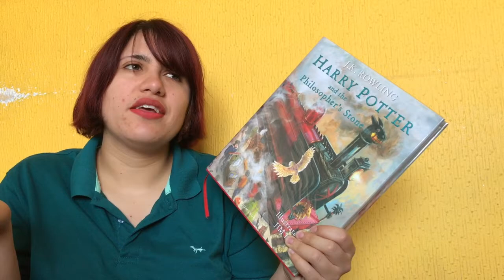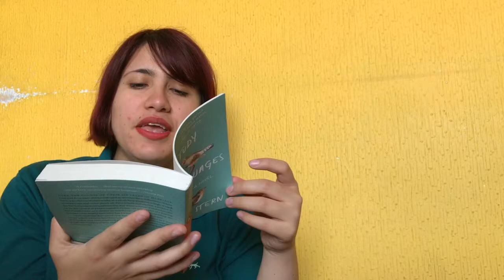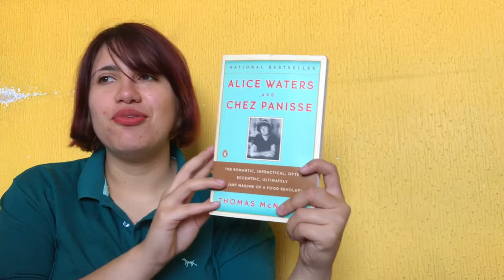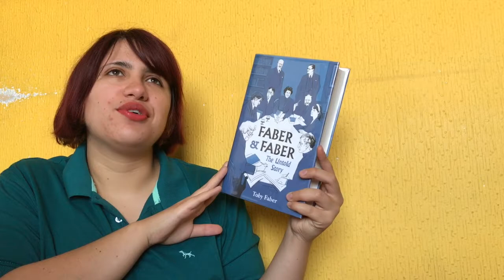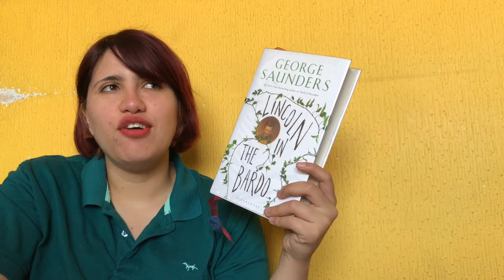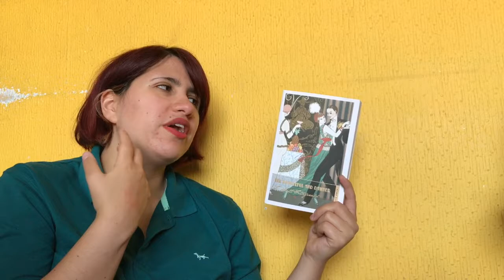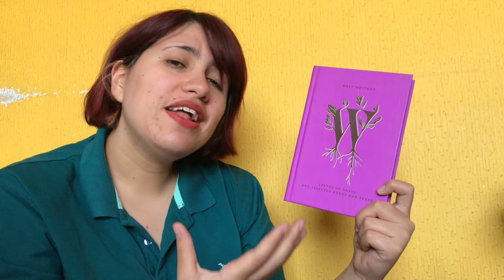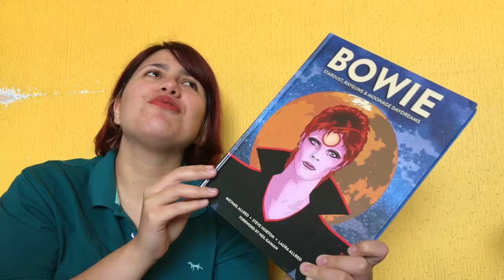2020 | An Informal April/Hibernation/Lockdown TBR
I spent way too long editing this, so I better stick to it!

◘ C h a n n e l i n S p a n i s h

——Books Mentioned——
Harry Potter and the Philosopher's Stone (Illustrated) by J.K. Rowling
The Shakespeare Requirement by Julie Schumacher
The Study of Animal Languages by Lindsay Stern
Close Range, Brokeback Mountain and Other Stories by Annie Proulx
Alice Waters and Chez Panisse by Thomas McNamee
This is Shakespeare by Emma Smith
Faber & Faber: The Untold Story by Toby Faber
Because Internet by Gretchen McCulloch
Lincoln in the Bardo by George Saunders
In the Land of Men by Adrienne Miller
The Friend by Sigrid Nunez
The Beautiful and Damned by F. Scott Fitzgerald
Moby Dick by Herman Melville
Hera Lindsay Bird by Hera Lindsay Bird
Cork Dork by Bianca Bosker
Leaves of Grass, Other Poems and Prose by Walt Whitman (Penguin Drop Cap edition)
The Adventures of Sherlock Holmes by Arthur Conan Doyle
Bowie: Stardust, Rayguns & Moorage Daydreams by Michael Allred, Steve Horton & Laura Allred